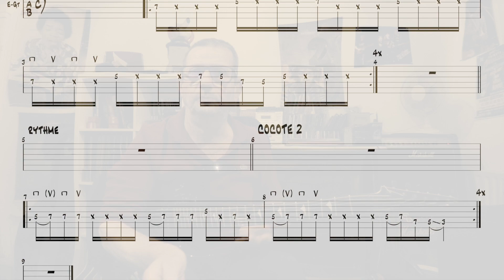PENTA DE A MIN EN FUNK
ETUDE DES COCOTES AVEC A M PENTA